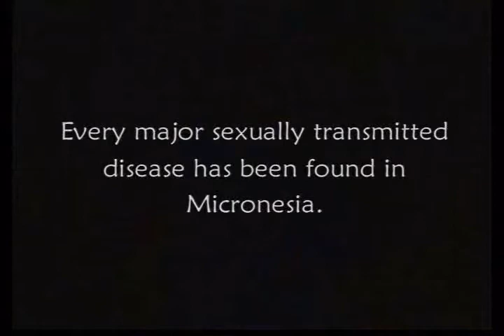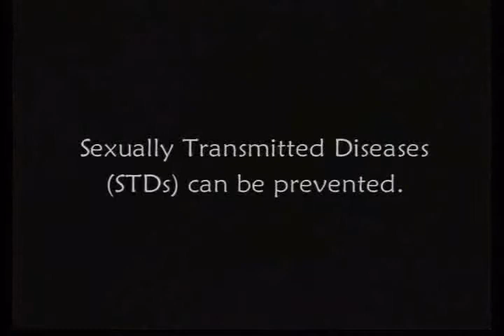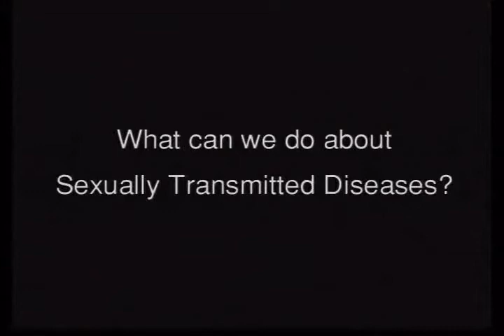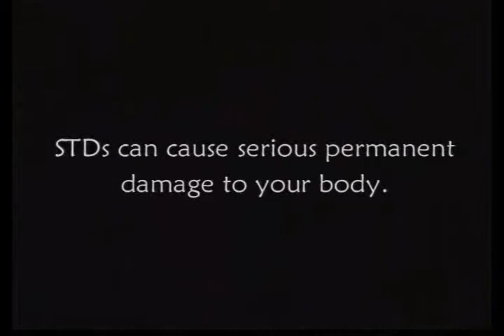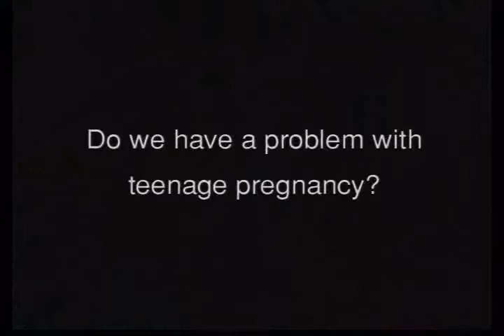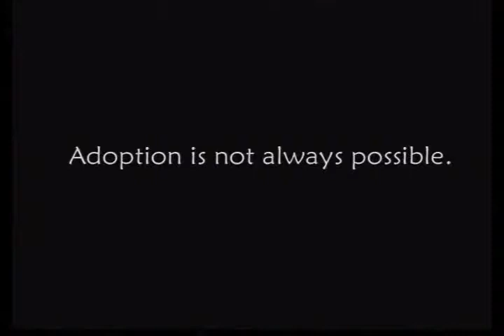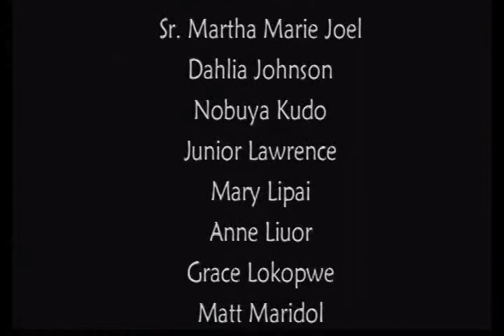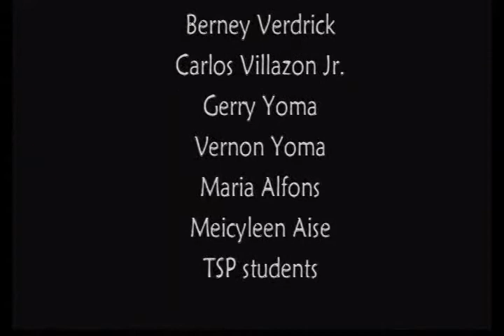It Could Be You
Micronesian Seminar Presents: It Could Be You

Source Video: 19_it_could_be_you.mp4